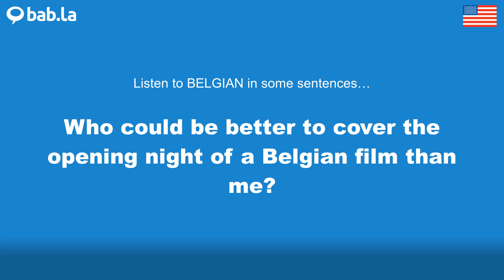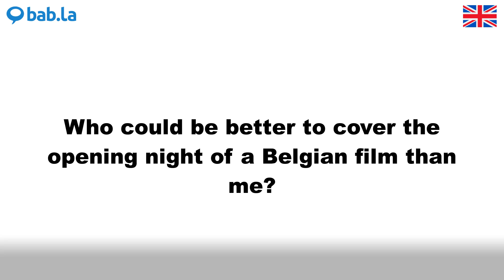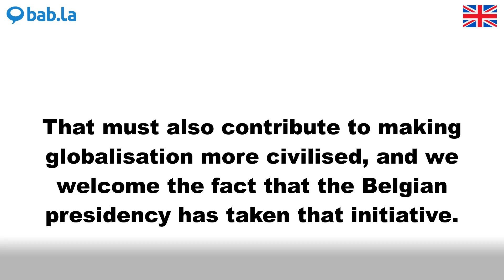BELGIAN pronunciation | Improve your language with bab.la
Improve your spoken English by listening to BELGIAN pronounced by different speakers – and in example sentences too. Learn and love languages with bab.la.